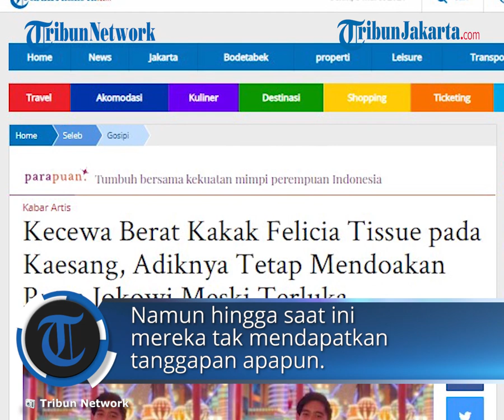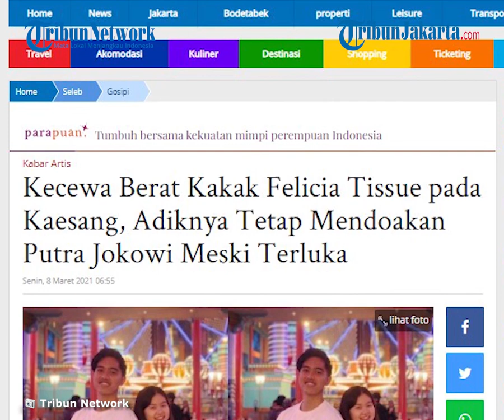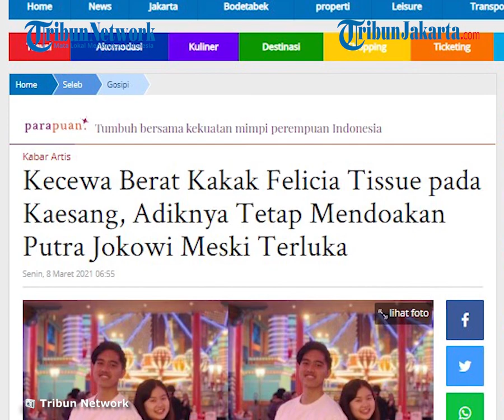Kaesang Pangarep Tinggalkan Felicia Tissue secara Tiba-tiba, Daryl Chew: Adik Saya Perempuan Kuat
TRIBUN-VIDEO.COM - Kakak Felicia Tissue, Daryl Chew turut buka suara mengenai kondisi sang adik sepeninggal Kaesang Pangarep, Putra Jokowi menghilang tiba-tiba.

Padahal sebelumnya Kaesang Pangarep pernah berjanji akan menikahi Felicia Tissue pada Desember 2020.

Meski demikian, adik Kahiyang Ayu ini menghilang pada Januari 2021.

Hilangnya Kaesang Pangarep itu menjadi tanda tanya bagi Felicia Tissue dan keluarganya.

Sebagai informasi, hubungan Kaesang Pangarep dan Felicia Tissue kandas setelah 5 tahun berjalan.

Kemudian, persoalan Kaesang Pangarep dan Felicia Tissue ini mencuat setelah Kaesang dikabarkan tengah dekat dengan karyawannya sendiri, Nadya Arifta.

Merasakan sakitnya Felicia Tissue, Daryl Chew kini buka suara dengan menggunakan bahasa Inggris beraksen Singapura.

"Saya berbicara di sini atas nama adik perempuan saya tercinta, Felicia Chew yang dikenal dengan Felicia Tissue. Nama Tissue ini adalah nama boneka Teddy Bear favoritnya yang kerap menemaninya tidur tiap malam," ucap Daryl seraya menunjukkan boneka sang adik.

Menurut Daryl Chew, Felicia Tissue kerap menangis dalam beberapa waktu belakangan.

Daryl pun memberikan semangatnya kepada Felicia Tissue untuk bangkit dari keterpurukan.

"Untuk adik tercintaku, tetap kuat. Kamu kuat bukan karena kamu tidak takut, tetapi karena kamu terus maju meskipun ada rasa takut."

"Kami, sebagai keluarga, akan selalu ada untukmu. Tuhan memberkati kita selalu. Felicia akan membuat pernyataan sendiri secepatnya saat ia sudah siap," imbuh Daryl Chew.

Terlihat ekspresi sedih dan kecewanya Daryl Chew terhadap Kaesang Pangarep dan keluarganya.

Meski demikian, Daryl tak menyebut nama Kaesang Pangarep, ia menggantinya dengan sebutan pria itu.

Daryl Chew menegaskan, Kaesang Pangarep berasal dari keluarga sederhana dan bersahaja yang mendidiknya dengan nilai-nilai yang membentuknya sebagai pria seperti sekarang.

Adapun Felicia Tissue, perempuan setia yang berkomitmen kepada pria yang dipercayainya tapi ditinggalkan tanpa kejelasan, selain bukti jika ia diselingkuhi.

Daryl menuturkan, Kaesang Pangarep telah berkali-kali meminta restu dari keluarga untuk menikahi Felicia pada Desember 2020.

"Pada Januari 2021, dia menghilang setelah memberitahu adik saya melalui surat tertulis bahwa ayahnya telah setuju," aku Daryl Chew.

Kondisi ini lantas membuat Felicia dan keluarganya kebingungan.

"Percayalah, kami sudah berusaha menghubungi pria itu, kakaknya, iparnya, dan keluarganya, bahkan kepada ayahnya melalui pesan langsung di Instagram tapi tidak ditanggapi," jelas Daryl Chew.

Namun demikian, Felicia Tissue rupanya tetap percaya kepada adik bungsu Gibran Rakabuming itu meski bingung dengan sikapnya yang menghilang.

"Saya menyaksikan dia perempuan kuat. Dia pergi ke gereja sebagai umat Kristen yang taat, ke kuil karena merupakan kepercayaan leluhurnya dan ke masjid karena dia menghormati agama Islam. Semua dia lakukan untuk mendoakan pria itu," papar Daryl Chew.

Lebih lanjut, Daryl Chew mengaku kehilangan kata-kata mengenai Felicia tetap mempercayai dan mencintai Kaesang meskipun diperlakukan tidak baik.

"Laki-laki yang ditemui dalam keadaan terendahnya, tak punya apa-apa, yang naik bus bersamanya, dan kencan di akhir pekan. Pria yang memberikan harapan akan menikahinya tapi kemudian menghilang," terang Daryl.

Daryl menuturkan, sebagai pria dewasa sekaligus saudara Felicia Tissue, ia tak membenarkan perilaku Kaesang Pangarep.

"Tidak ada seorang perempuanpun, tanpa mengenal negara, ras, agama, boleh diperlakukan seperti itu. Perempuan berhak diperlakukan dengan penuh rasa hormat, bermartabat termasuk adik saya tanpa terkecuali," kata Daryl Chew.

Menurut Daryl, saat ini ia menjalankan tugasnya sebagai saudara laki-laki yang melihat adiknya hancur dan terluka dalam sikap diamnya.

"Tak ada pilihan lain selain menceritakannya di sini karena saya tak bisa lagi melihat adik saya menderita dalam diam," jelas Daryl.

Kaesang Pangarep dan kekasih, Felicia Tissue
Kaesang Pangarep dan kekasih, Felicia Tissue (Instagram @kaesangp)
Tak hanya itu, Daryl Chew mengirim pesan untuk putra bungsu Jokowi itu.

"Kamu datang ke keluarga saya, meminta kepercayaan dan cinta adik saya, maka kembalikan dia dengan cara yang pantas ia terima sebagai perempuan yang dihormati. Jadilah laki-laki, lakukan yang benar, semua orang menontonmu," aku Daryl Chew.

Artikel ini telah tayang di Tribunjakarta.com dengan judul Kecewa Berat Kakak Felicia Tissue pada Kaesang, Adiknya Tetap Mendoakan Putra Jokowi Meski Terluka,
Penulis: Kurniawati Hasjanah